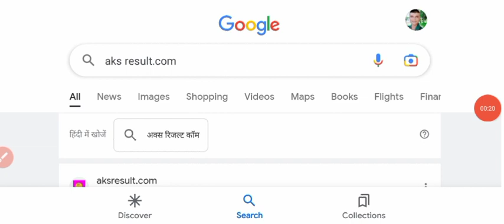SSC GD Result 2023 | ssc gd cut off 2023 | ssc gd 2023 result date |SSC gd result kab Aayega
SSC GD Result 2023 | SSC GD Cut Off 2023 | SSC GD Result Date | SSC GD Result Update | SSC GD Result

 marks kaise dekhessc gd result kaise dekhe